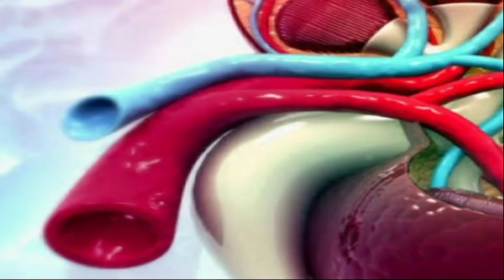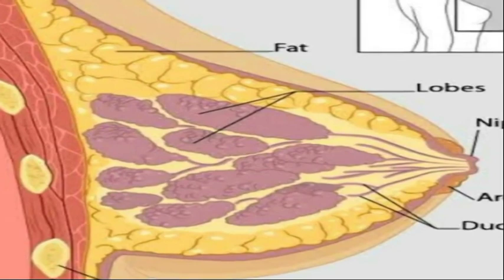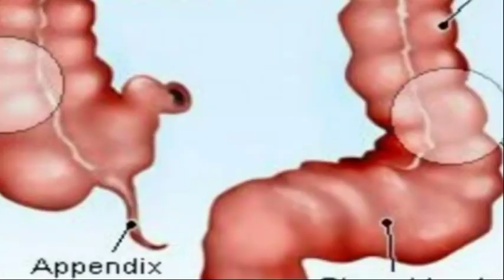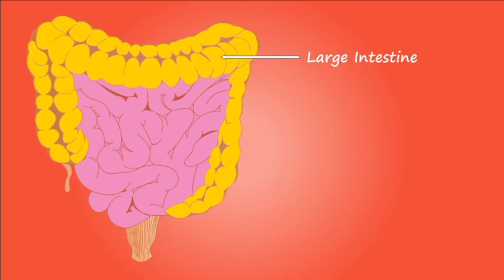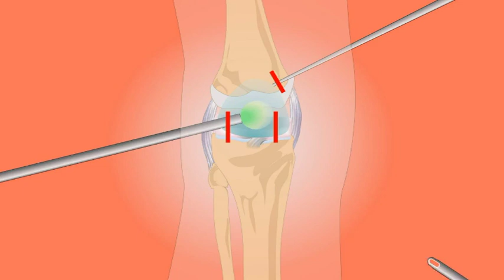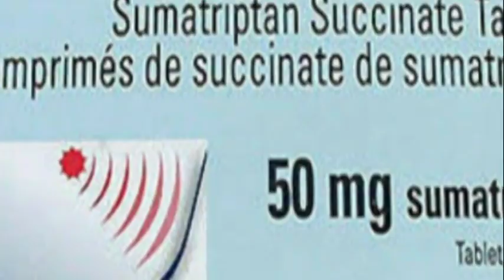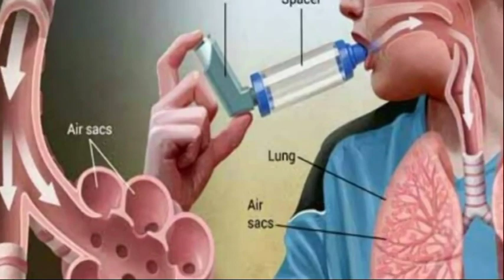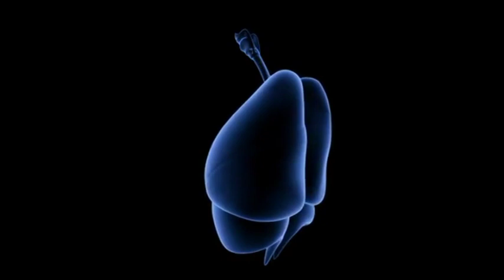अदरक के इतने फायदे की 1 करोड़ रुपये खर्च के भी नहीं मिलेंगे। Amazing Ginger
अदरक का बस एक टुकड़ा कर देगा कैंसर जैसी खतरनाक बीमारी को जड़ से खत्म, देखें वीडियो | Ginger Benefits
अदरक में सड़न गलन मर रोग को कैसे नियंत्रण करे जैविक ओर रासायनिक विधि से। ginger plant fungal problem

अदरक के रस के इतने फायदे की 1 करोड़ रुपये खर्च के भी नहीं मिलेंगे : Sanyasi Ayurveda